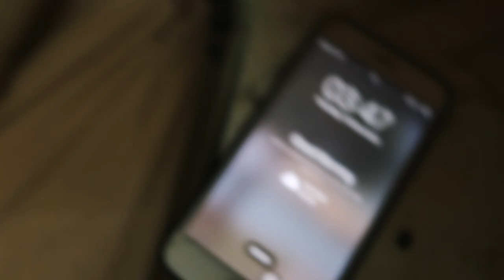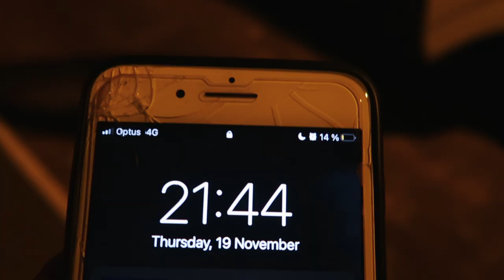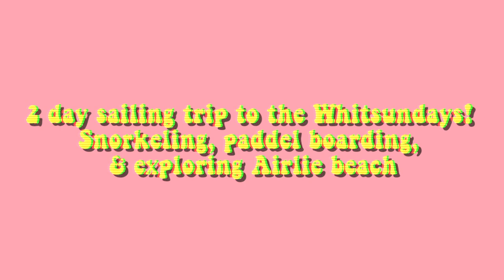Starting our Australia East Coast road trip! Picking up our van & Island trip! #1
Starting our Australia East Coast road trip! Picking up our van & Curtis Island trip, BBQ and 4x4 driving on the beach!♡ We left Bundaberg early in the morning and headed to Brisbane to pick up our camper van. We then drove up to Gladstone to visit the place where my Australia adventure started! Enjoy x

♡ | social media | ♡
• FAQ
☾ Age? 21

• EQUIPMENT 🎥
This video is inspired by some of my favorite youtubers:
okaysage, Olivia jade, Emma Chamberlain, Summer McKeen, Tatiana Ringsby, Olivia Grace, Marla Catherine, Siena Mirabella, Hannah Meloche & Zoella

(this video is about: 2021, Travel during Covid -19, Travel video, Brisbane, Bundaberg, finishing farm work, welcome to travel, travellers autobahn, road trip, Curtis island, Australia road trip, East Coast, BBagara, Gladstone backpackers, Tumblr, aesthetic, lifestyle, cruelty-free, Swedish, Sweden, Backpacking, Traveling, Vlog, Australia, Moving to Australia, WHV, Working Holiday Visa, What I did on my Gap year, what i eat in a day, fitness, healthy, workout routine, beauty, fashion, makeup, vegetarian, vlog)